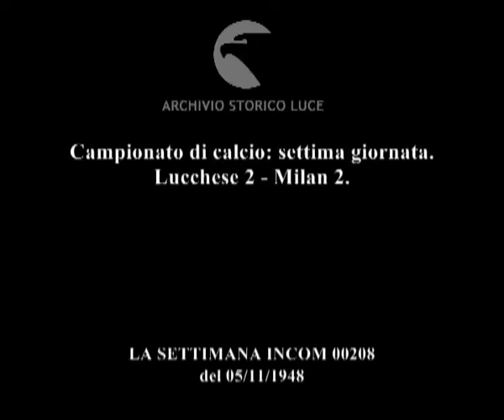Campionato di calcio: settima giornata. Lucchese 2 - Milan 2.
Descrizione sequenze:fasi della partita ; tiri in rete ; i giocatori delle squadre avversarie si stringono la mano in campo ;